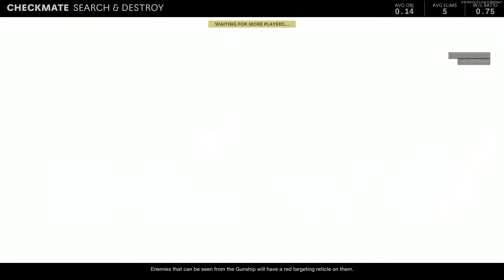GonzalezHellboy's Live PS4 Broadcast